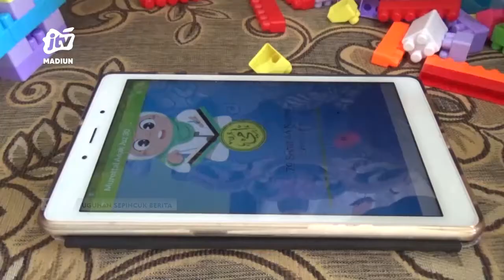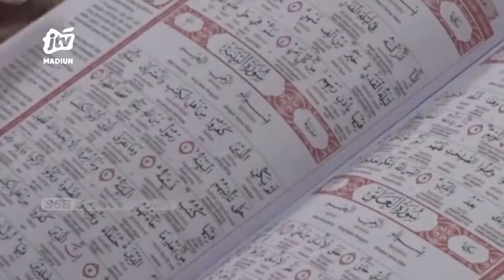PACITAN - Yanuar, Seorang Tahfidz Qur'an Berkebutuhan Khusus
Terlahir berkebutuhan khusus seorang anak di pacitan jawa timur mampu menghafal ayat suci al-quran hanya bermodalkan mendengarkan tanpa membaca. Kelebihan anak usia 8 tahun ini diharapkan mampu menginspirasi umat muslim di indonesia.